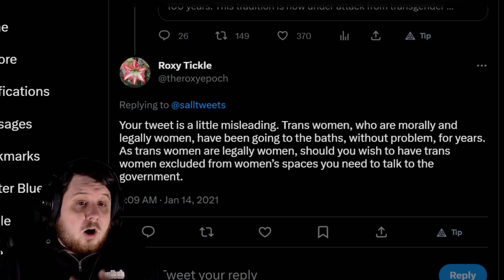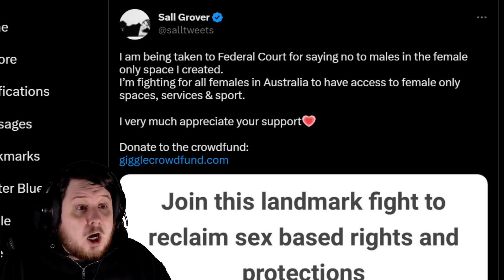Tickle Vs Giggle - Roxy Tickle Vs Giggle App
Roxy Tickle is taking Sall Grover to court over her app Giggle which discriminates against Transwomen in Australia.